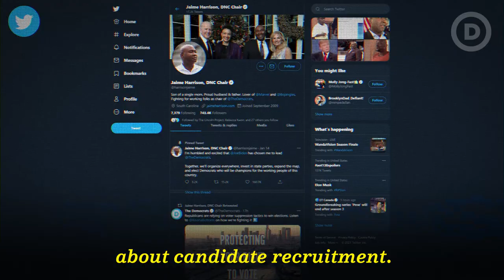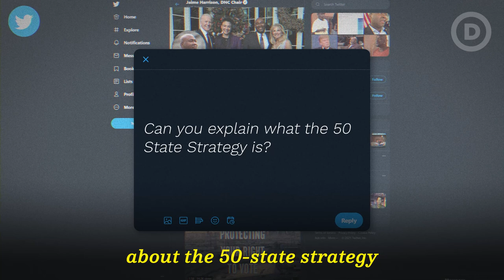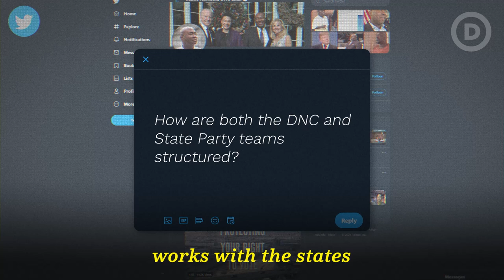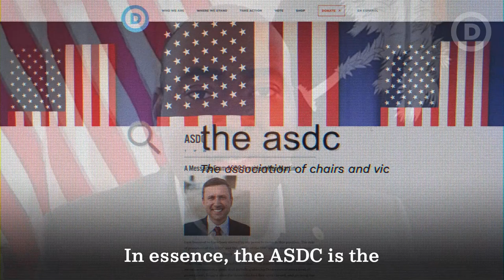Jaime Harrison Q&A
You asked, and Jaime Harrison answered! Our chair sat down and answered some questions from followers — everything from the DNC’s 50-state strategy to how to run for office!